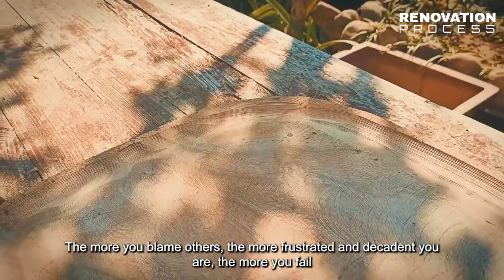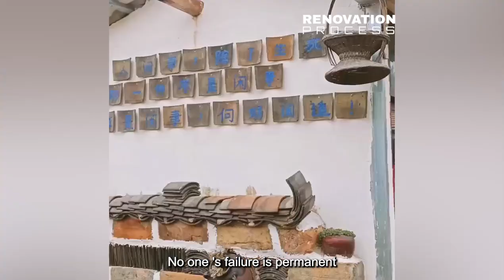How A 40-Year-Old Man Renovates The Old Yard In His house . Amazing Before And After!